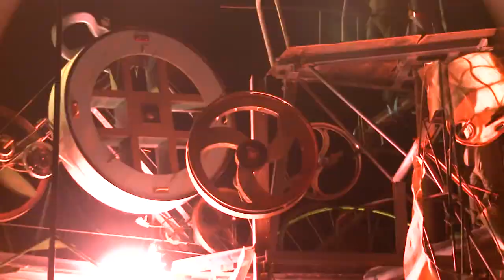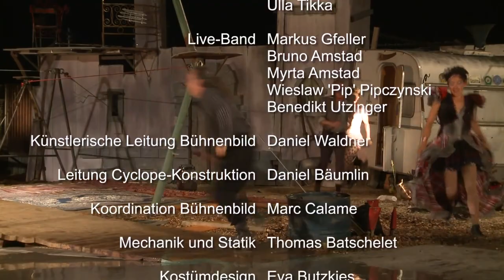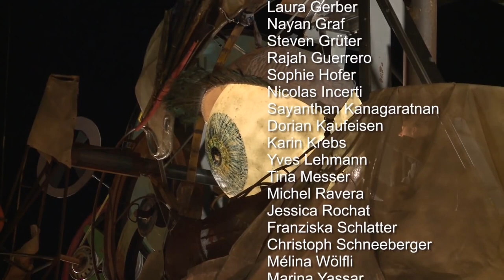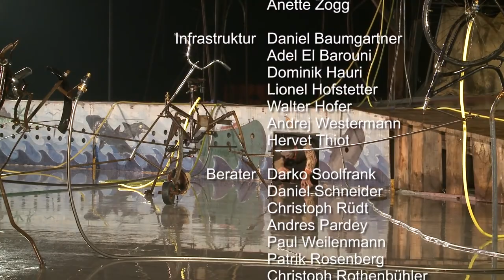Cyclope Biel-Bienne 2012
Das poetisch-verrückte Freilichtspektakel.
Le fabuleux spectacle à ciel ouvert inspiré de l'oeuvre de Jean Tinguely.

2. Juli - 15. September 2012 Expoparc Biel-Bienne

Circus artists:Mick Holsbeke, Oscar Karlsson, Manel Roses, Nilas Kronlid, Guillermo Aranzana, Ulla Tikka, Andreas Muntwyler, Laura Tikka, Sanna Kopra, Mirja Jauhiainen, Sarah Lett, Hillas Smith, Maja Brönnimann.

Musicians: Bruno Amstad, Myrta Amstad, Markus Gfeller, Wieslaw Pipczynski, Benedikt Utzinger

Choreography: Sabine Schindler
Scenography: Daniel Waldner, Marc Calame
Costume design: Eva Butzkies
Lighting design: Blaise Dutoit
Construction: Daniel Bäumlin and crew
Engineering: Thomas Batschelet
Inspizienz: Uli Weigel
Assistant director: Dunja Tonnemacher
Technical director: Toby Müller
Administration, Ticketing: Monique Siegenthaler
Backoffice: Annina Reimann, Simon Zeiter
Marketing: Nando von Allmen
Production office: Muriel Horath

Produced by PlateauLac 2012

Camera, editing, production: Thomas Batschelet
Audio Mastering: Chris Diggelmann
Audio editing: Markus Gfeller